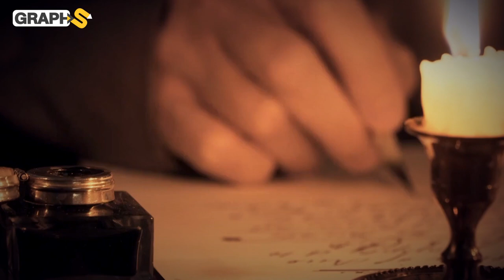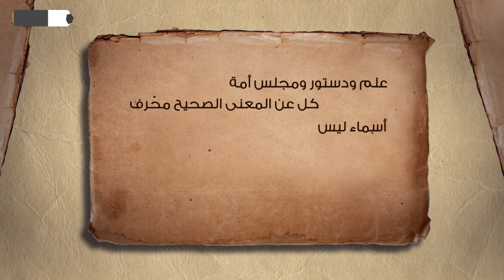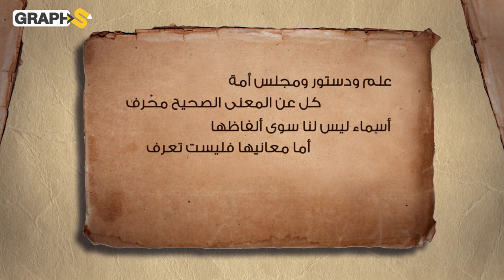الأرملة المرضعة قصيدة تصف حال العراق وترجمت لعدة لغات كتبها معروف الرصافي بدموعه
الأرملة المرضعة قصيدة تصف حال العراق كتبها معروف الرصافي بعد موقف جمعه مع امرأة أرملة فما هي هذه القصيدة ومن هو معروف الرصافي الذي كان عدواً للملك فيصل
00:00 الأرملة المرضعة
2:00 معروف الرصافي
3:30  الملك فيصل ومعروف

حساباتنا على السوشيال ميديا
تويتر: